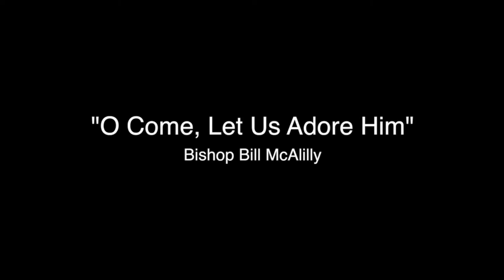Sunday January 3 2021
St. Bethlehem UMC Worship